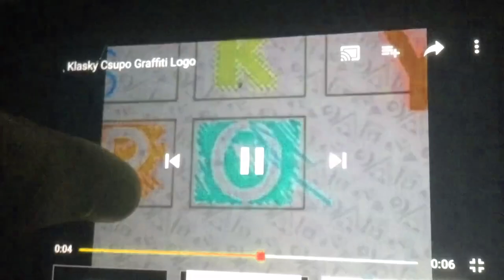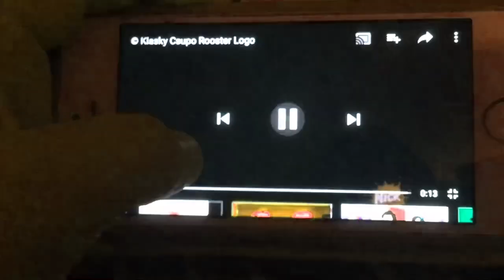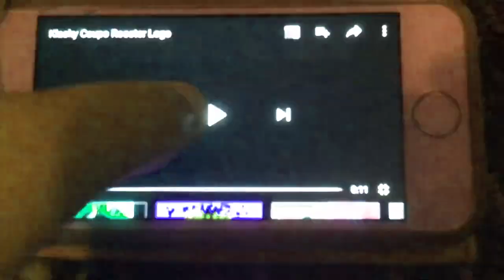(RE-UPLOADED) Klasky Csupo Logo History (v2) in G-Major 225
I re-uploaded it from my main-in-exile channel.